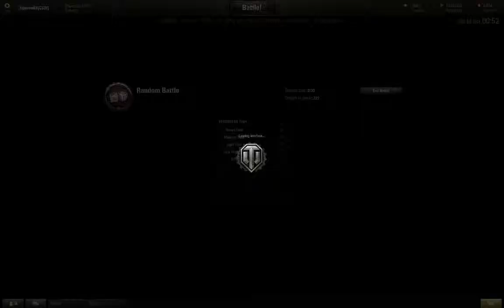Lomion Plays World of Tanks live! Livestream - Episode 74 - Arty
Lomion Plays World of Tanks live! Livestream - Episode 74

Just messing about on the American Arty Line - normally get a couple of kills per game.  Clicking is light releif.

Just an average player with great spells -- Watch live - Late UK time to even later BST UK time

If you like this sort of thing, tell me by commenting or bashing the like button.

I'd like to hear constructive ideas of what you would like from this channel

T10 Tanks
- UK FV4202 (Med) FV215B (Heavy)
- DE E100 (heavy)

Grinding
- US T57 Heavy - Currently at T69
- FR AMX 50b - Currently at AMX M4 Mle. 45

Proud Member of Caledonian Steel Warriors World of Tanks clan.  If you are Scottish and play World of Tanks look us up in game.

We are a fun clan who active in Clanwars, Team Battles, Stongholds and, whilst it's available Whacky Races.

The Clan also plays games such as Warthunder, ARMA and has just started Elite Dangerous amongst others.

PC Specs (gets around 120fps on Max Graphic Settings)
- 8GB Ram
- WD 500GB HDD
- Dell E207WFP @ 1680 x 1050
- Logitech G15 Gaming Keyboard
- Logitech G9x Gaming Mouse
- Logitech G930 Wireless Headset
- Logitech G27 Wheel and Shifter
- Fanatec Clubsport Pedals V2
- Saitec X52 Pro Hotas

Harware Wish List
either
 or
- Saitek X55 Rhino Hotas or
- Thrustmaster A-10 Warthog Hotas

- Another 4gb 770GTX
- Up to 32GB
- Bigger SSD.